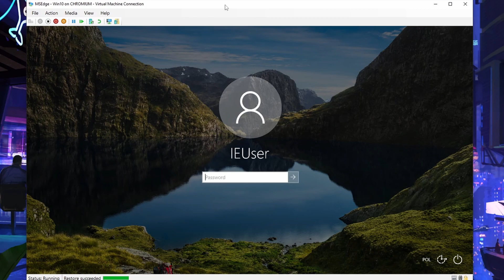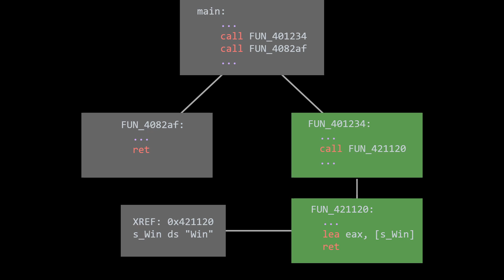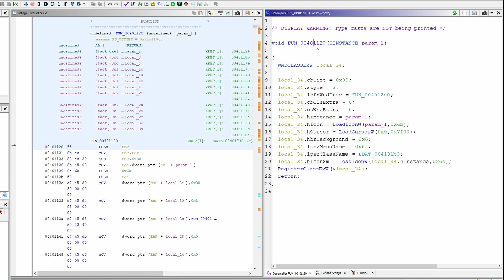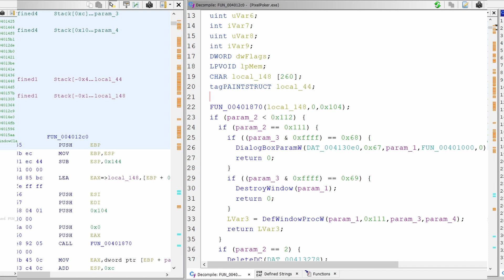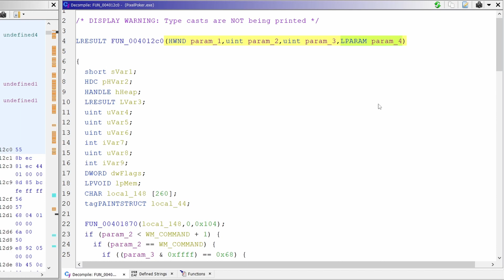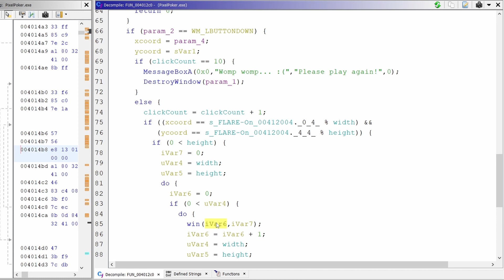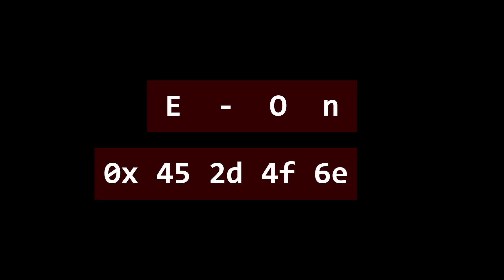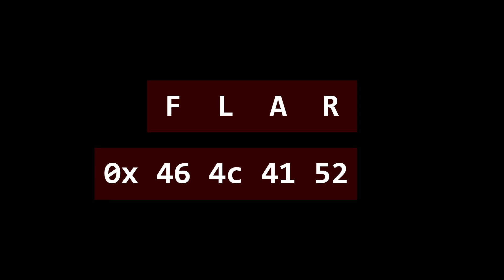Flare-on 2022 - Pixel Poker - Solving the 2nd challenge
Flare-on #9 Pixel poker